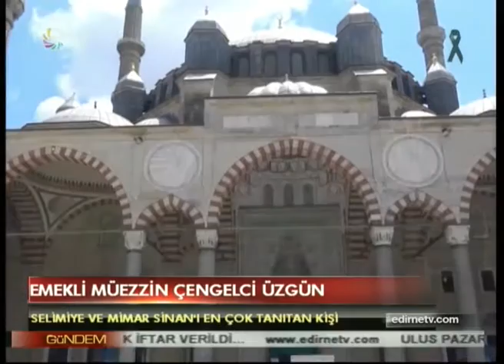EMEKLİ MÜEZZİN ÇENGELCİ ÜZGÜN